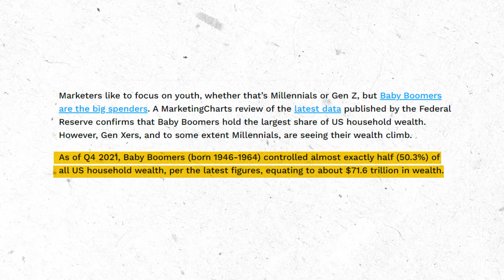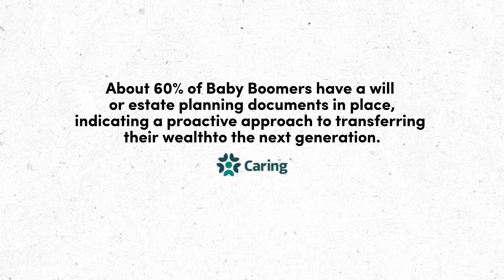The $68 Trillion Dilemma: Why Millennials Might Not Want Your Stuff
Baby Boomers are set to transfer a staggering $68 trillion to Millennials over the next 25 years. But there's a catch - will the younger generation even want their parents' prized possessions? In this eye-opening video, we dive into the great wealth transfer and offer practical advice for both generations. Learn how to navigate this financial shift, from evaluating assets to updating your estate plan. Whether you're a Boomer looking to pass on your legacy or a Millennial preparing for an inheritance, this video is your essential guide to making the most of this historic wealth transfer.

00:00 The Great Wealth Transfer: $68 Trillion from Boomers to Millennials
02:41 Evaluating your assets
04:29 Communicating with family
05:28 Seeking professional advice
06:38 Considering donations and sales
07:52 Reviewing and updating your estate plan
09:05 Outro

Learn how to navigate this historic financial shift and ensure a smooth transition of wealth and possessions between generations.

Moving to or within SWFL? We’d love to help you Live Joy in SWFL!